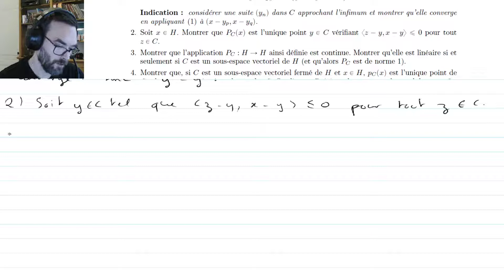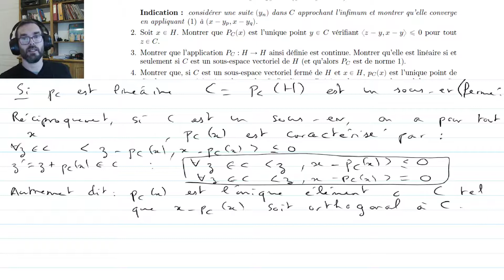Projection sur un convexe fermé - partie 1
Vidéo présentant un corrigé d'un exercice autour de la projection sur un convexe fermé dans un espace de Hilbert (révisions de prépa agreg)